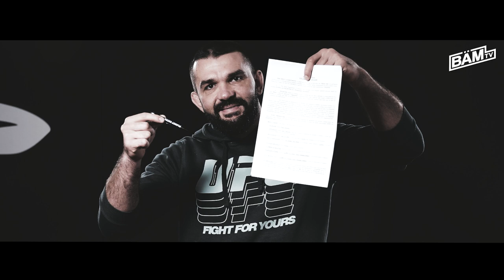Peter Sobotta: Tage des Löwen [1/6] - (UFC Karriere - Familie - 2020)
Die Dokureihe "Tage des Löwen" gibt Einblicke in das Leben und den letzten Profikampf von MMA Veteran Peter Sobotta.
Wir blicken zurück auf die Vorbereitungen, die Reise nach Fight Island und den Kampf den Peter dort 2020 hatte.

In der ersten Episode blicken wir gemeinsam auf Peters zweiten Lauf in der UFC zurück und gehen seine Kämpfe chronologisch durch.
Er gibt Einblick in die privaten Geschehnisse in den zwei Jahren Abwesenheit von 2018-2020.
Wir erfahren gegen wen er Anfang 2020 hätte kämpfen sollen und warum es nicht dazu kam und was stattdessen aus dem Nichts kam.

Der Auftakt zum bislang größten Projekt bei BÄM!tv - viel Spaß.

Am Fremdmaterial haben wir keinerlei Besitz und haben jegliches Footage im Rahmen der Berichterstattung genutzt und entsprechend gekennzeichnet, bzw. die jeweilige Quelle angegeben.

Produktion&Postproduktion: David Spajic (@daspa.media)

Distribution: BÄM!tv (@bamtvone)